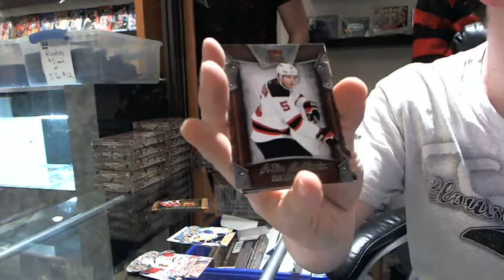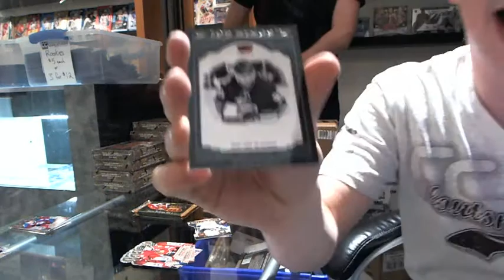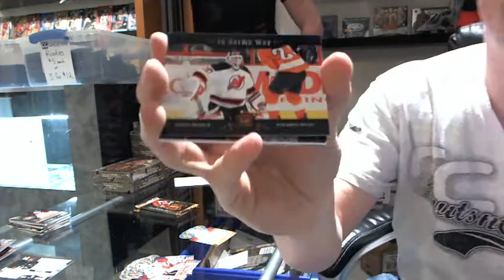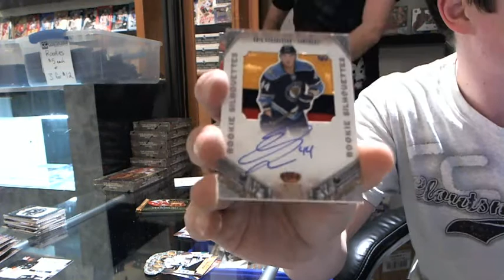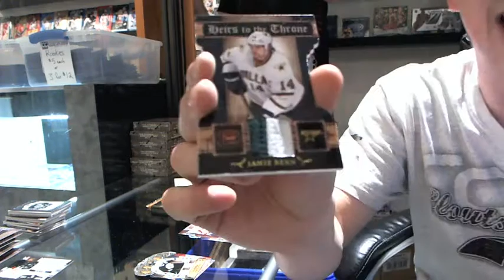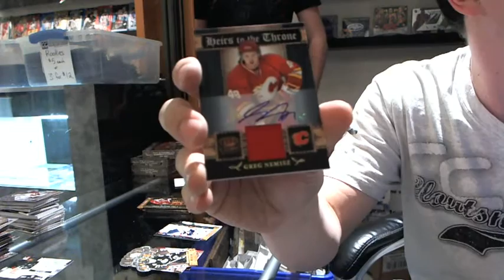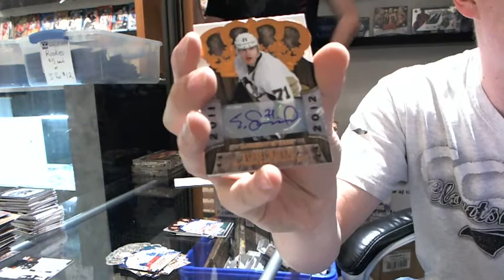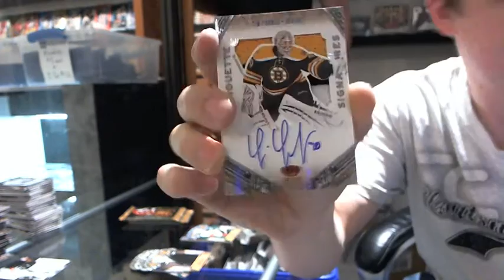11-12 Crown Royale Hockey 12 Box CASE Break - C&C #677